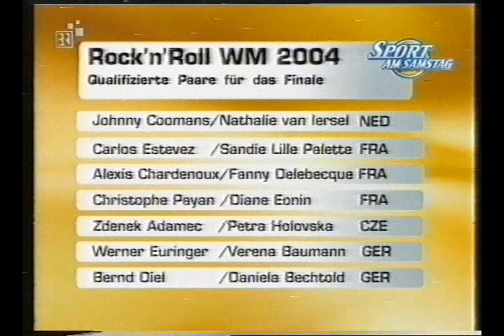WORLD CHAMPIONSHIP Munich 2004 semifinale